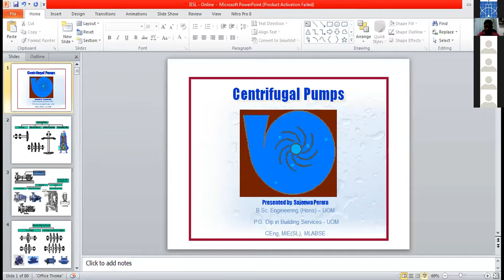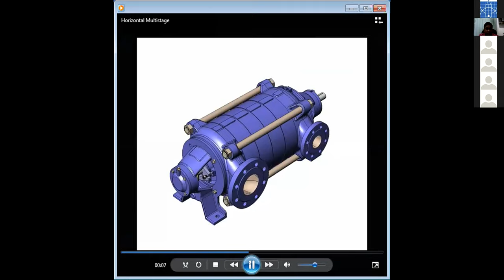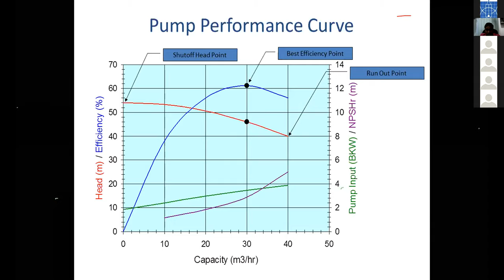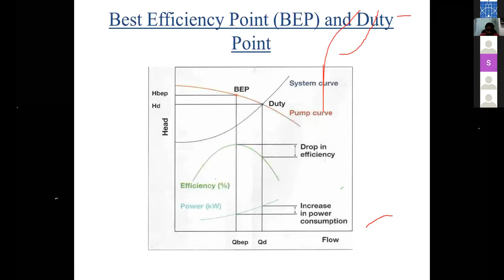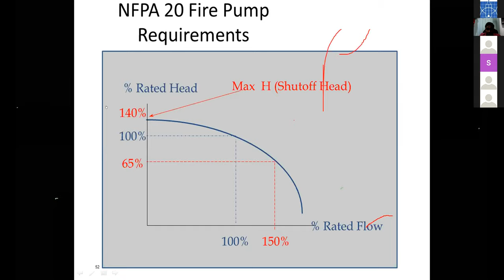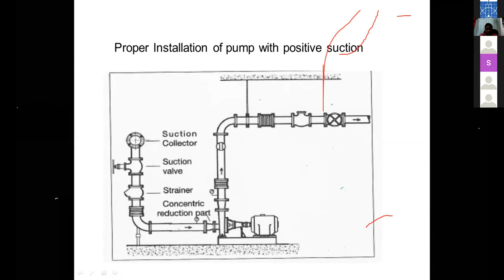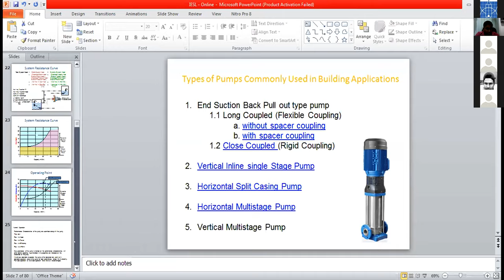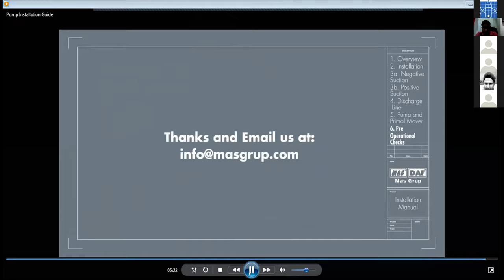Importance of Proper Selection of Centrifugal Pumps and Their Applications in the Building Sector